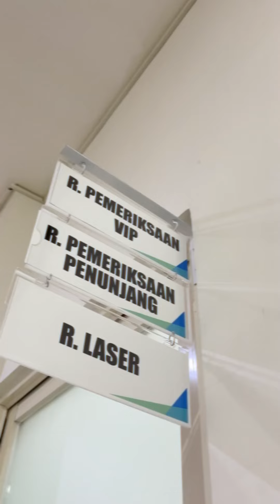Yuk Selalu Menjaga Kesehatan Mata Dengan Periksa Rutin 6 Bulan Sekali!!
Pentingnya menjaga kesehatan mata ‼️

Ada 3 penyakit mata yang bisa menyebabkan kebutaan :
1️⃣ Miopia
2️⃣ Glaukoma
3️⃣ Diabetik Retinopati

Deteksi dini adalah hal utama yang harus dilakukan, tentunya dengan melakukan pemeriksaan sedini mungkin sebagai pencegahan

Banyak yang masih belum tahu nih, kalo periksa mata itu harus rutin minimal 1 tahun sekali atau 6 bulan sekali bagi sahabatkmu yang memiliki kelainan refraksi (Miopia)

Yuk warga madura periksa mata rutin di

Selamat Datang di Channel Youtube Klinik Mata KMU!!

Kamu dapat menemukan info lengkap terkait Operasi Katarak atau umumnya dikenal sebagai operasi mata yang menjadi solusi utama bagi penderita Katarak dan dilakukan oleh spesialis mata profesional. Kamu juga dapat menemukan berbagai tips kesehatan mata mulai dari cara mengatasi mata kelilipan, mata kering, dll yang disampaikan atau bersumber dari dokter mata Klinik Mata KMU.